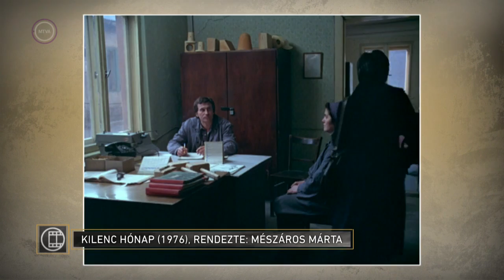Előszó a filmhez, Kilenc hónap Mészáros Márta